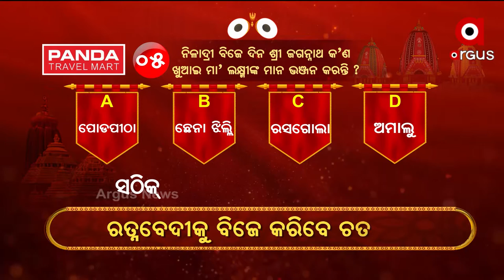ଅର୍ଗସ ନିଳାଦ୍ରୀବିଜେ କୁଇଜ୍ ପ୍ରତିଯୋଗିତା...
5ନମ୍ଵର ପ୍ରଶ୍ନର ଉତ୍ତର ଦେଇ ଭାଗ୍ୟଶାଳୀ ବିଜେତା ହୋଇଛନ୍ତି ବୁର୍ଲାର ଶିବାନନ୍ଦ ଦାଶ